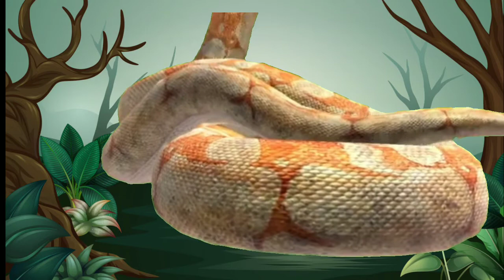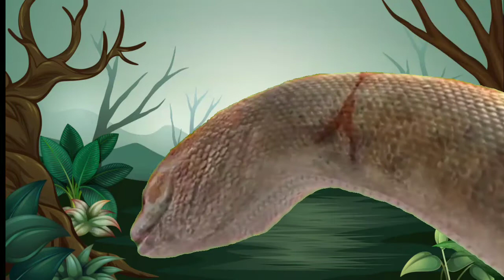dangerous snake cartoon | in jungle | the snake is very dangerous| is a very big snake | hum 3 bhai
Is very danger snake is a very big snake